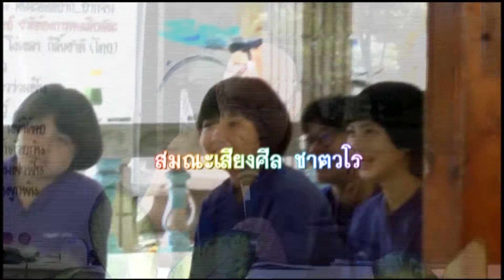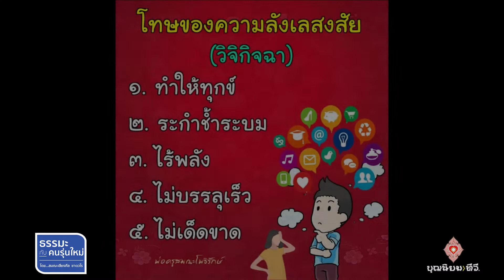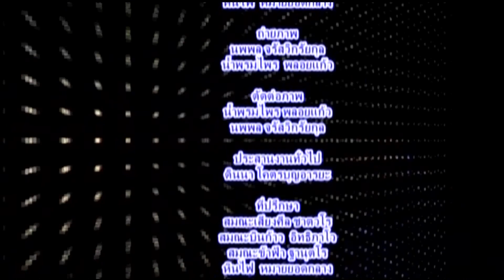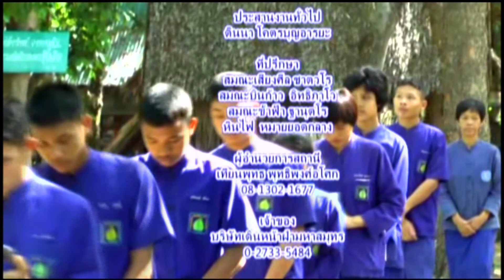650919 089 1 ธรรมะกับคนรุ่นใหม่ ตอน 1144